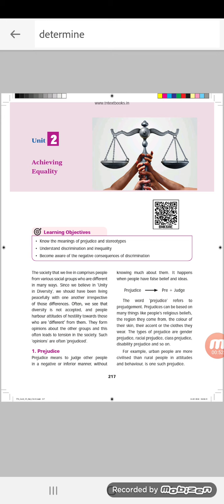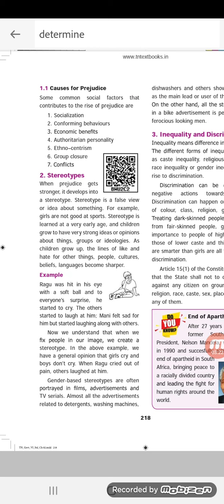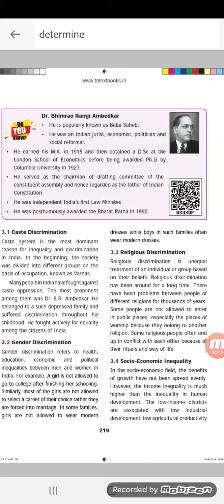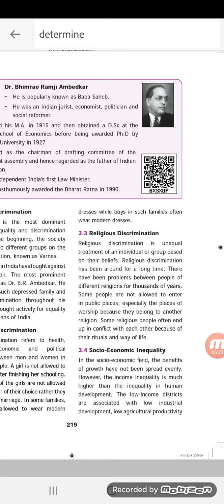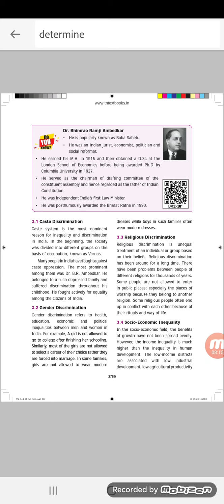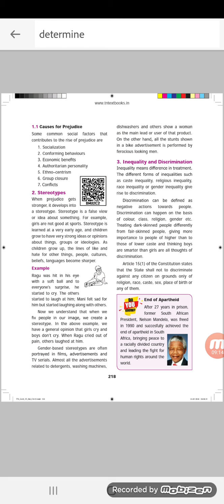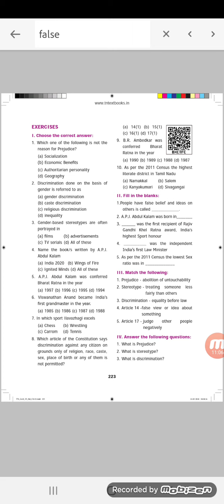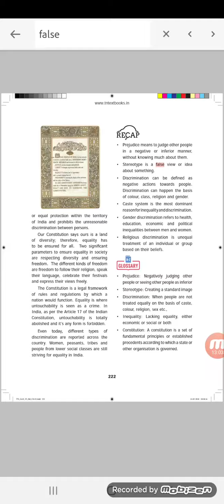Tnpsc 6th std term1 civics Achieving Equality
Achieving Equality